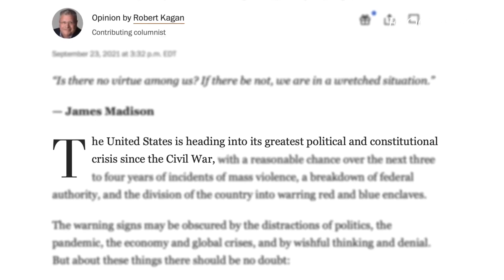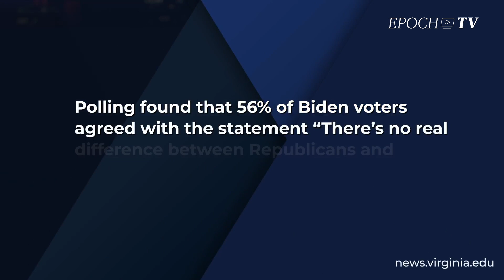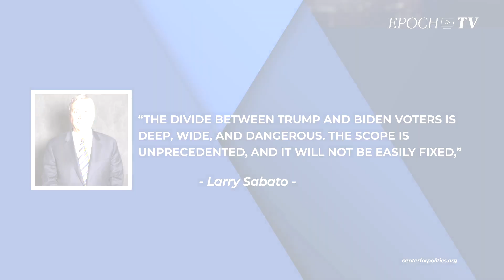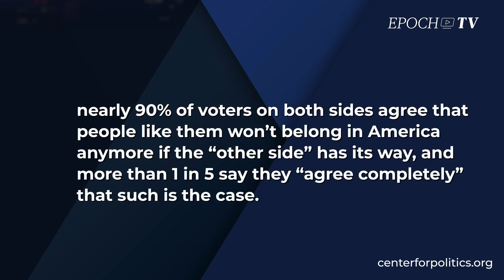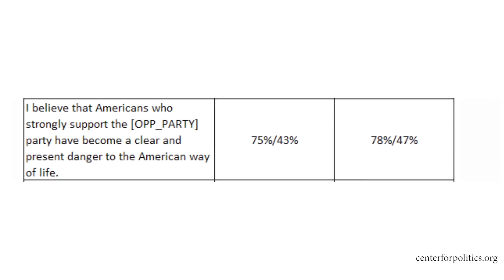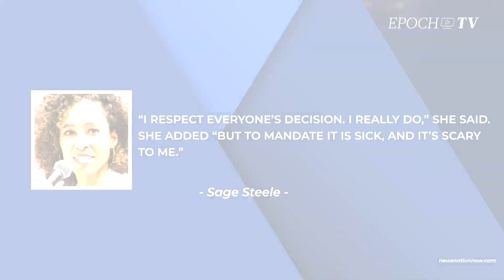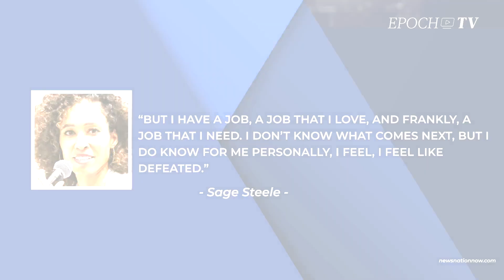Two Americas | CLIP | CounterCulture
In this episode of Counterculture with DanielleDSouzaGill, we explore the truth of America’s great divide. While one side of the country intends to destroy America, the other is fighting to preserve America. Both sides view the other as an existential threat. Can this divide be repaired? D’Souza Gill interviews talk radio host SteveMalzberg about America’s divide and where we are heading next.

Support us to fight for the truth!